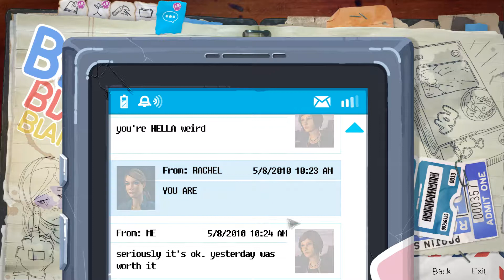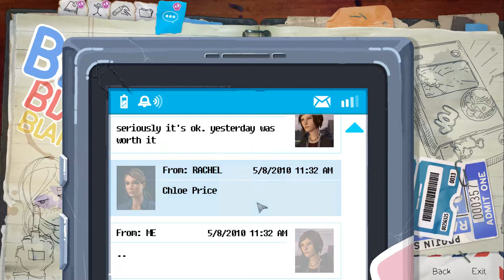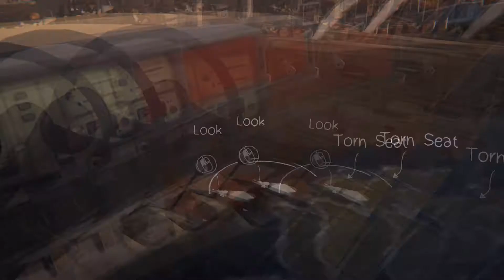Fixing up the truck | Before the storm Episode 2 #2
This is a walk through of part one of episode 2 please enjoy :D